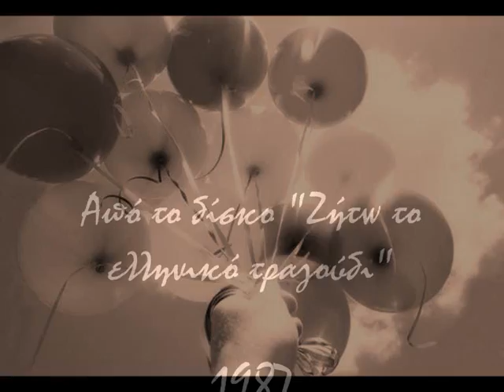Γ.Ζωγράφος, Δ.Σαββόπουλος | Κάποιος γιορτάζει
Μουσική: Γιάννης Αργύρης
Στίχοι: Λάκης Παππάς
Ερμηνεύει ο Γιώργος Ζωγράφος

Σαν να 'ταν όνειρο απόψε γέλια χαρές με ξυπνήσαν
Λες και να γιόρταζε όλη η γη
Χρόνια πολλά ακουγόταν να ζήσεις χίλια χρόνια
Καθένας έλεγε μίαν ευχή
Νόμιζα πως ονειρευόμουν
Ψίθυροι μοιάζαν μακρινοί
Σαν να τραγούδαγαν ποτάμια
Πουλιά και ουρανοί
Κάποιος γιορτάζει που να ξέρω
Που να θυμάμαι τι να πω
Κάποιος γιορτάζει κι ησυχάζει, δε με νοιάζει
Κάποιος γιορτάζει μα το βρήκα είμαι εγώ